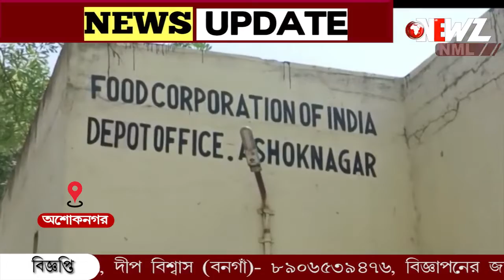নতুন করে নিয়োগের বিরোধিতা করে গোডাউনের গেটের সামনে বসে বিক্ষোভ শ্রমিকদের।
নতুন করে নিয়োগের বিরোধিতা করে গোডাউনের গেটের সামনে বসে বিক্ষোভ শ্রমিকদের। যার জেরে বন্ধ থাকল এফ.সি.আই. গোডাউনের লোডিং-আনলোডিং। ঘটনাটি ঘটেছে অশোকনগর থানার কচুয়া মোড় এলাকায়।